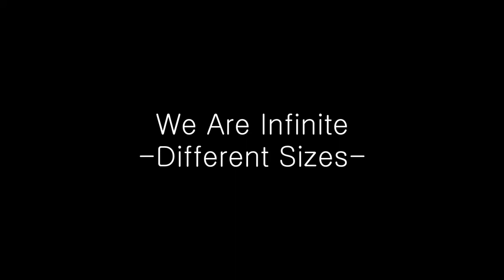We Are Infinite - Different Sizes (Album Teaser)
We Are Infinite - Different Sizes Album (2015)

Zene: Congratulations on Your Award, Mr. Ivan!